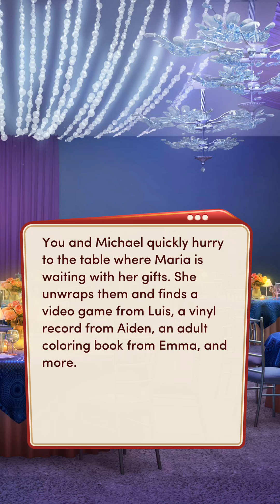Magical Nights! Ch7 (1/2). High School Story Book 2 || Choices || All Diamonds Used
High School Story Book 2! Choices All Diamonds Used
Navigate your way through High School Drama, Love and Scandals!